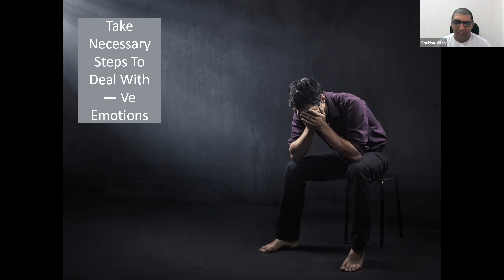Swami Subha Vilas on 'Higher Perspective' | Ramayana | Accelerator Learning Journey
The Rashtram Accelerator learning journey began with a deep dive into the Indian civilizational drishti through a story-telling pedagogy, anchored in Ramayana, Mahabharata, and other seminal Indic resources. In this session, guest faculty, Swami Subha Vilas sheds light on 'Higher Perspective' and how Rama is the epitome of elevated consciousness.